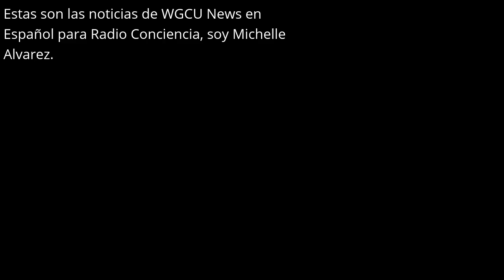Noticias de WGCU En Español | 15/01/21 | 15 de enero de 2021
Mas de 500 personas en Immokalee ahora están vacunadas gracias a la Red de Atención Médica y el Departamento de Salud de Florida. El Gobernador Ron DeSantis anunció que 16 farmacias Publix en el condado de Collier distribuirán la vacuna Covid-19.

Noticias de WGCU En Español es un resumen de noticias semanal de Michelle Alvarez. Esta premiada serie se transmite en Radio Conciencia 107.7, una estación de radio comunitaria en Immokalee, FL y también se comparte en línea.

El Rev. Gary y Christine La Croix brindan apoyo para las Noticias de WGCU en español.

¡Síguenos!

WGCU PBS y NPR para el suroeste de Florida